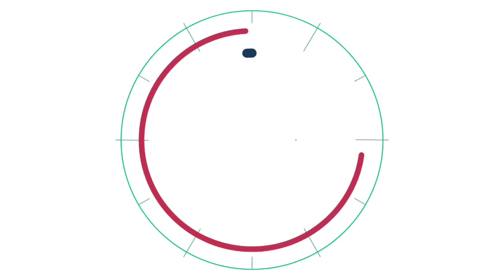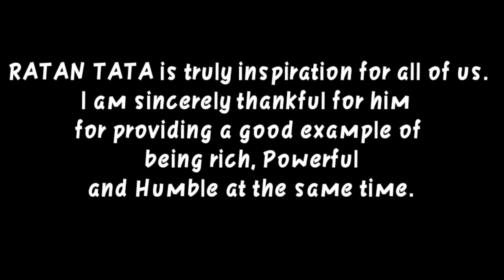AMAZING FACTS ABOUT ' RATAN TATA '. THE REAL HERO OF INDIA❤️❤️❤️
AMAZING FACTS ABOUT'RATAN TATA '.
THE REAL HERO OF INDIA ❤️❤️